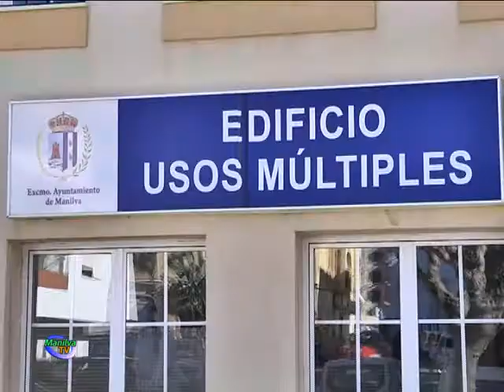120 ESTABLECIMIENTOS Y 20.000 PAPELETAS EN LA CAMPAÑA NAVIDEÑA DE CONSUMO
La Delegación de Comercio del Ayuntamiento de Manilva realizó durante la Navidad la campaña para fomentar el comercio local: “ESTA NAVIDAD INVIERTE EN EL COMERCIO DE TU PUEBLO”.
En esta iniciativa han participado 120 establecimientos de la localidad con un total aproximado de 20.000 papeletas.
La idea principal de esta campaña era incentivar las compras navideñas en los establecimientos de nuestro municipio y poder optar a dos premios de un fin de semana en hotel de 4 estrellas.
El pasado viernes se realizó el sorteo de forma pública y recogido por las cámaras de televisión Manilva en el área de Comercio y cuyos ganadores adquirieron sus papeletas en Faunia y Aluminios Carlos. En el caso de que estas personas renuncien al premio se extrajo otras dos participaciones suplentes.
Dean Tyler Shelton, concejal de Comercio agradeció nuevamente la masiva participación de nuestros vecinos y la contribución de los negocios para que este tipo de propuestas se puedan llevar a cabo.